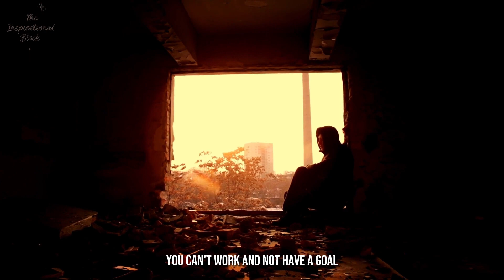Why Motivation Doesn't Work- Motivational Speech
Discover the truth behind why motivation sometimes falls short in this powerful motivational speech. Uncover the psychology behind lasting change and gain insights into more effective strategies for achieving your goals. Explore how to overcome motivational pitfalls and cultivate a mindset that drives success.

EXCLUSIVE DEAL ALERT: UPGRADE YOUR ACTIVEWEAR NOW!!!

Upgrade your workout wardrobe with Miniactivewear! Click now to shop stylish, high-performance activewear designed to keep you comfortable and confident. Don't miss out on exclusive deals and quality you can trust. Shop Miniactivewear today and feel the difference!